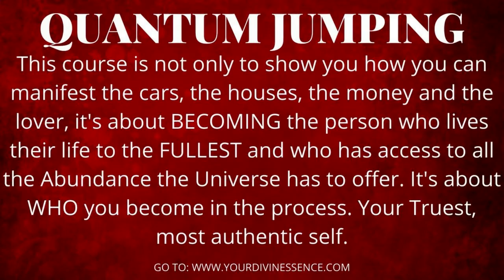How to WIN the lottery today - Bashar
Check out my video on Bashar's view on winning the lottery!

✨ Get my new Self-Concept program, ‘Change your thoughts, change your life!’. Get your SP,
✨Join my YouTube Family for exclusive videos, content, coaching, manifestation tools and